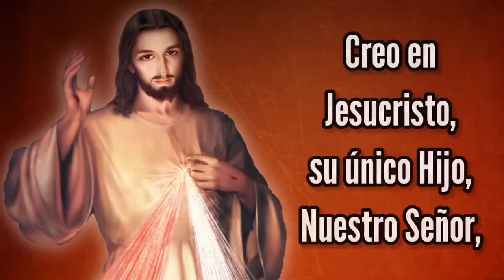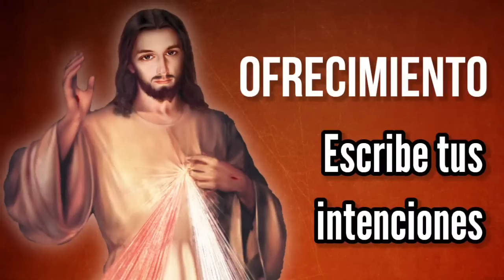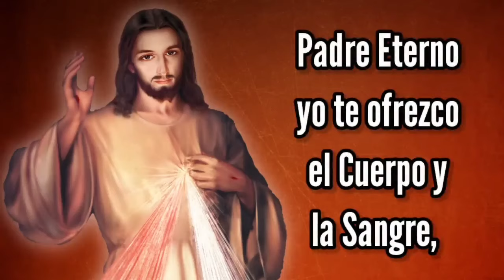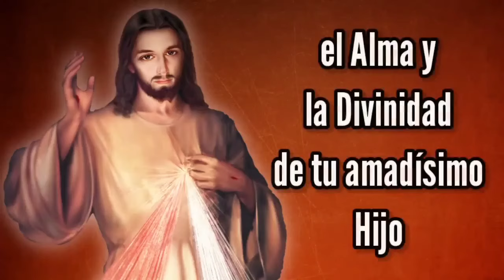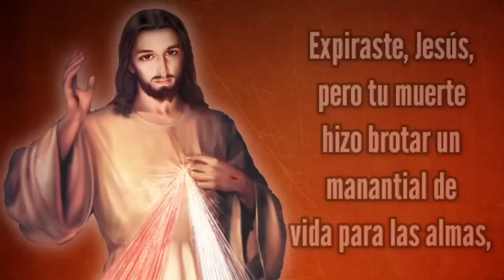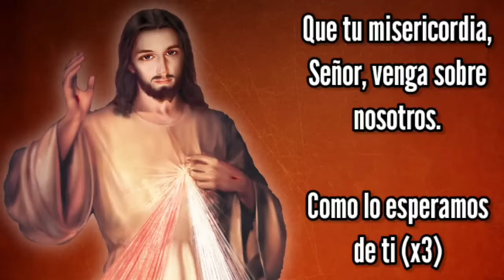Coronilla de la Misericordia | SÁBADO 22 de JUNIO | Wilson Tamayo